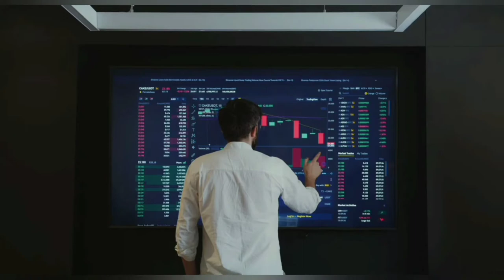In a special election in Texas, Republican Mayra Flores flips a House seat mayraflores global news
In a special election in Texas, Republican Mayra Flores flips a House seat.

Flores takes over the position vacated by Democratic Rep. Filemon Vela, who resigned in March. In November, she will have to run for re-election.

With mayraflores expected victory in the Texas special election to fill a seat previously held by a Democrat, Republicans gained a seat in the House on Tuesday.

Flores won the state's 34th Congressional District by a margin of 51 to 43 percent of the vote, with 97 percent of the vote projected to be cast, according to NBC News.

Filemon Vela, the former vice chair of the Democratic National Committee, left in late March to take a job with the legal and lobbying firm Akin Gump.

Flores, a health-care professional who promoted her husband's employment as a border patrol agent in campaign commercials, was the front-runner in polls coming up to the election.

Sanchez, an attorney, behind Flores in funding and rarely ran any advertisements.

Flores will hold the seat under the previous district lines until January.

The new 34th District, which favours Democrats significantly more than the current district, will have a general election in November to choose who will represent it. Flores will face Democratic Rep. Vicente Gonzalez under the new lines, and the nominations for that contest have already been determined in the conventional primary process.